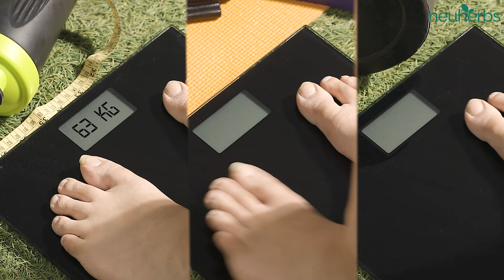Maintain Your weight with neuherbs Instant Green Coffee Premix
Now losing those extra kilos is an easy task with neuherbs Instant Green Coffee Premix. It is plant-based and uses raw and unroasted green coffee beans with associated health benefits.
Essential Benefits-
- Green coffee is known to possess chlorogenic acid (an antioxidant) which helps boost metabolism & hence assists in weight management.
- Help improve insulin function, which assists in maintaining blood sugar levels post high carb meal.
- The richness of antioxidants flushes out toxins & makes it perfect for body detoxification.
Take 1 cup of green coffee before your heavy meals or post-workout.